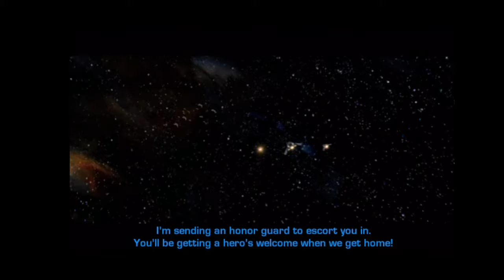Star Wars KOTOR 1 w/ Razer Kishi - Star Forge (Gameplay)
Jeez, Malak is up there as far as rambling bad guy monologues go. I hope the remake tones it down a bit 🤓
00:00:00 Entering and traversing the Star Forge
00:48:35 Saving Bastila
01:22:15 Darth Malak!